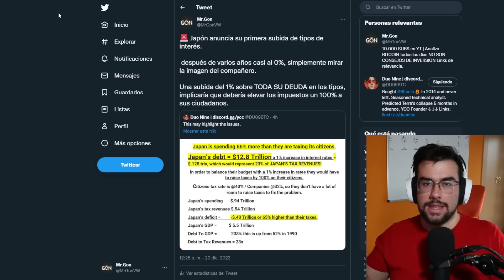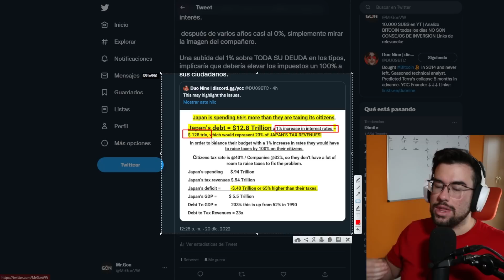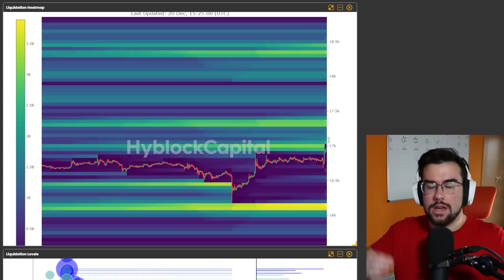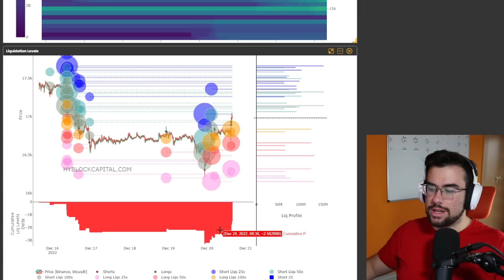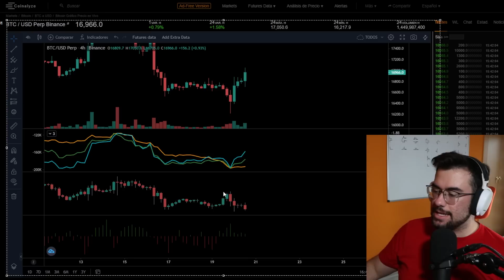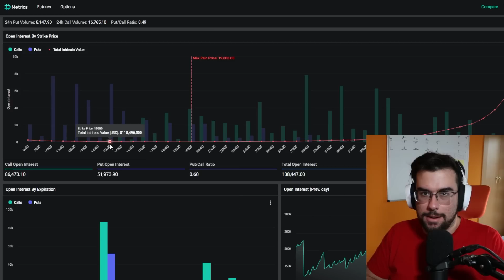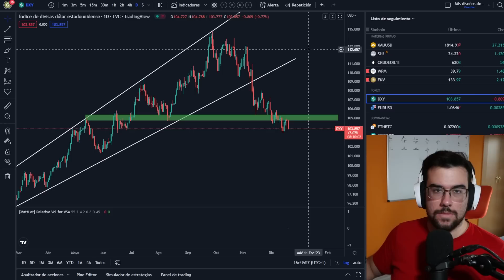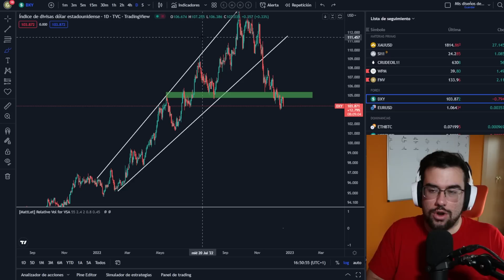PRETENDEN SACAR A TODOS ANTES DE ESTE MOVIMIENTO | NOTICIAS Y ANALISIS DE BITCOIN Y BOLSA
HOY NOTICIAS Y ANALISIS DE BITCOIN Y BOLSA AMERICANA

💫OKX: Gana hasta 10,000$ en tu bono de bienvenida💫
🕳APOYAS al canal
🕳TOP 2 Exchange por Volumen
🕳Comisiones SUPER COMPETITIVAS